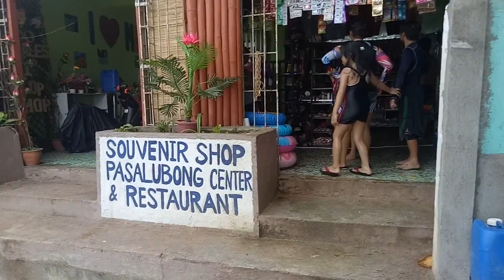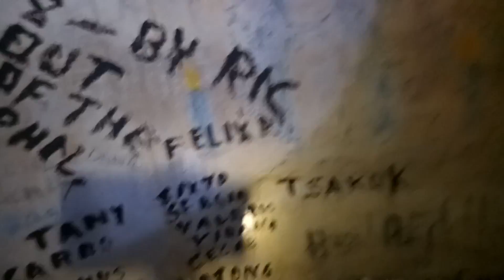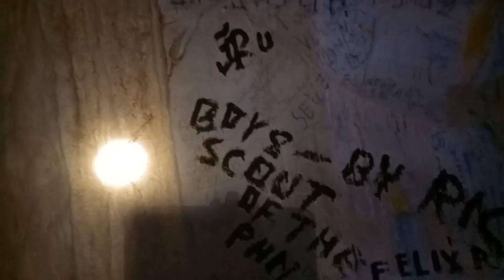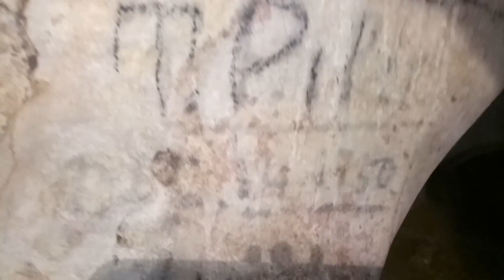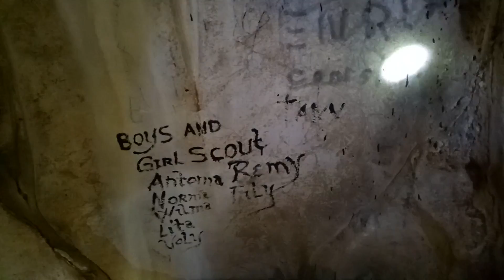RECAÑA, DAN VLOG